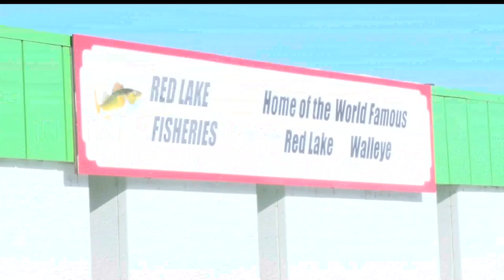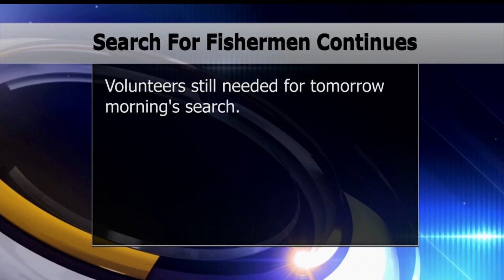Search For Missing Red Lake Fishermen Continues